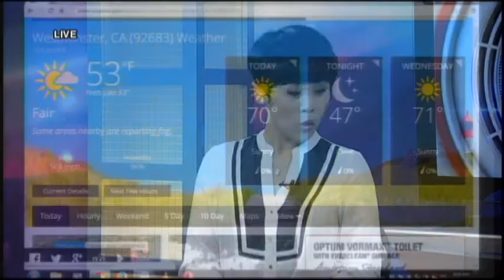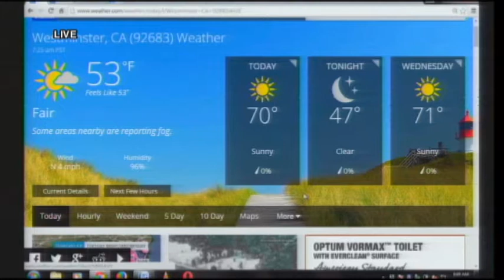THOI SU THE GIOI 2015 01 13 Part 1